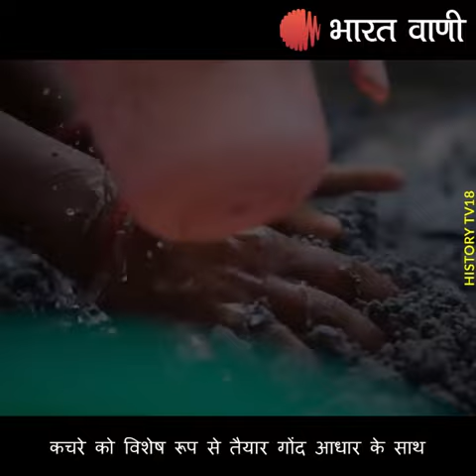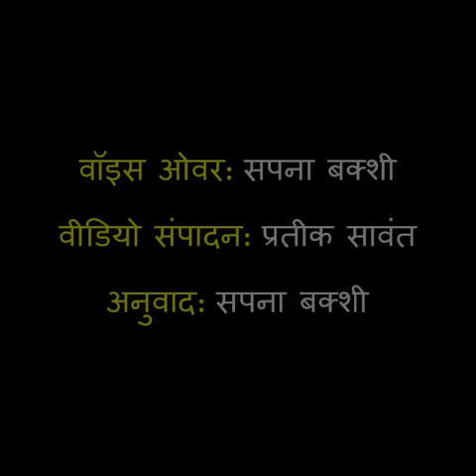ईंटें जो पूरी तरह से कागज के कचरे से बनी हैं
ये ईंटें पारंपरिक ईंटो की तुलना में अधिक मजबूत और सस्ती हैं।